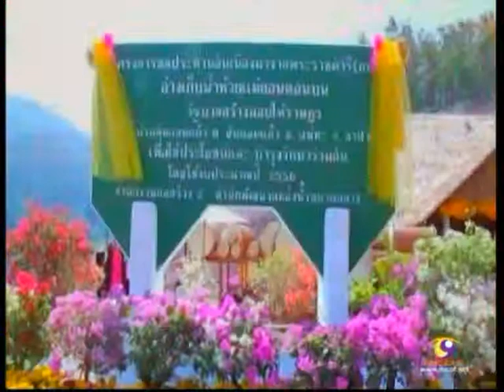onair03022557วาไรตี้ทูเดย์บาย สายสวรรค์ฯ ตอนอ่างเก็บน้ำห้วยแม่ยอนตอนบนฯจ.ลำปาง